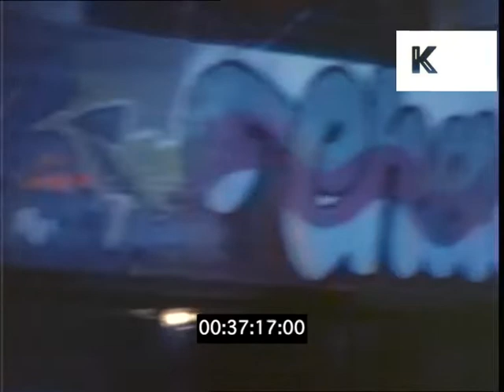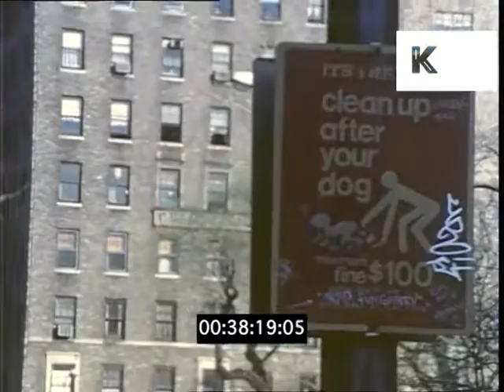Graffiti Artists Zephyr, Haze and Futura, New York, 1980s | Don Letts | Premium Footage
Graffiti Artists Zephyr, Haze and Futura, New York, 1980s | Don Letts | Premium Footage from the Don Letts Archive available through Kinolibrary. Clip ref ET21. For commercial projects only. To order the clip clean and high res, or to find out more, Available in SD.

Great shot Futura 2000 wearing boiler suit doing graffiti on wall, apartment buildings, signage East 18th Street. Eric Haze, Zephyr doing graffiti.